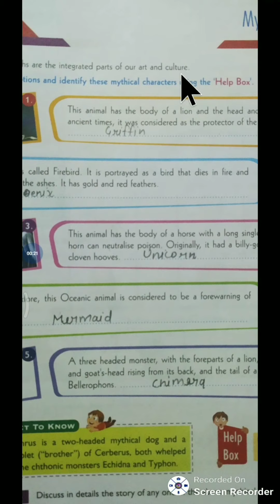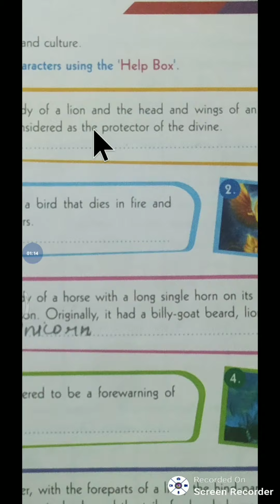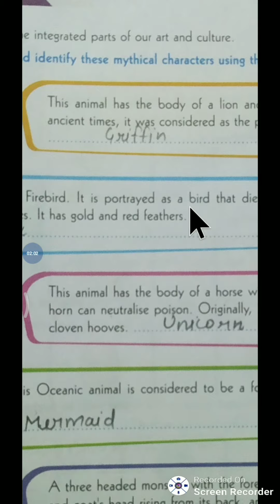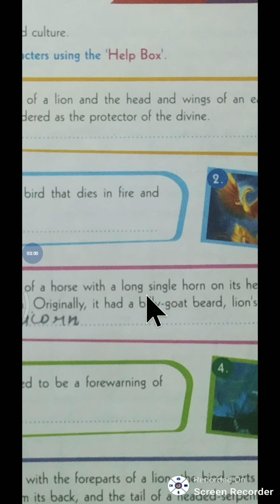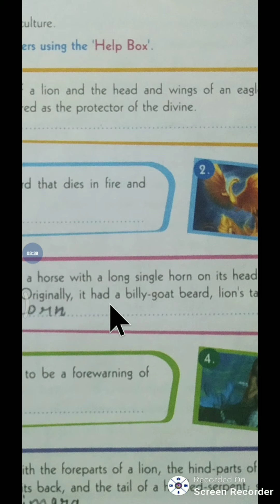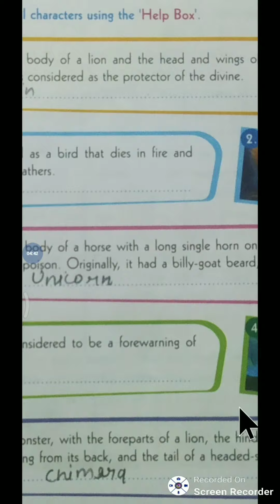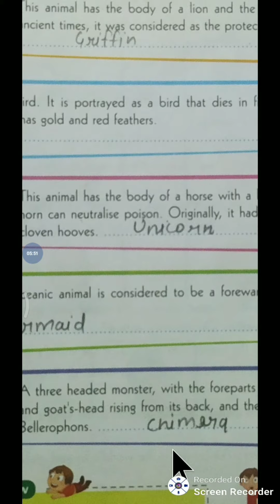Class 7, G.K, Lesson 5, With Ms Jyoti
Genral Knowledge,New G.K#,Sanra Advance Education,Ms Jyoti,#